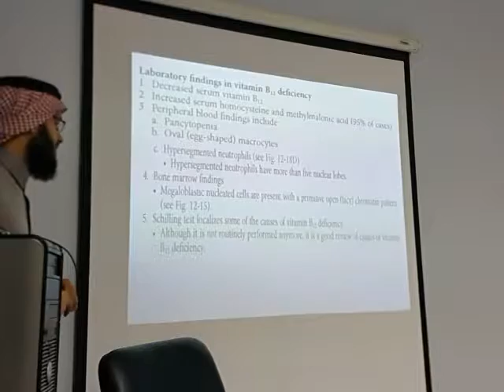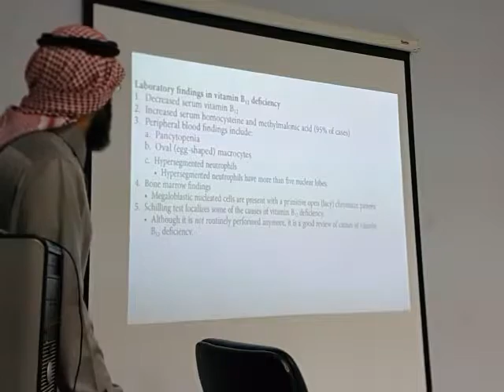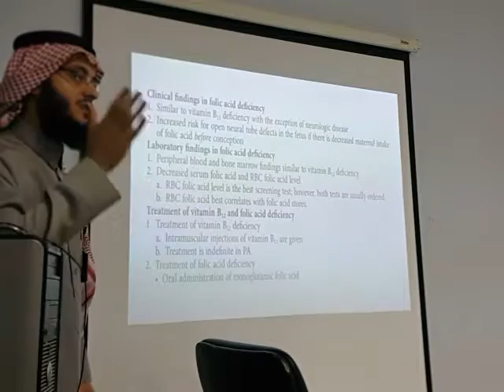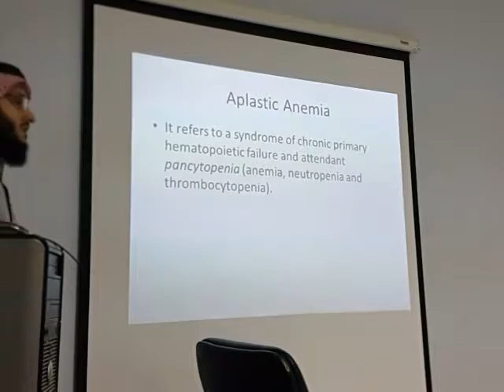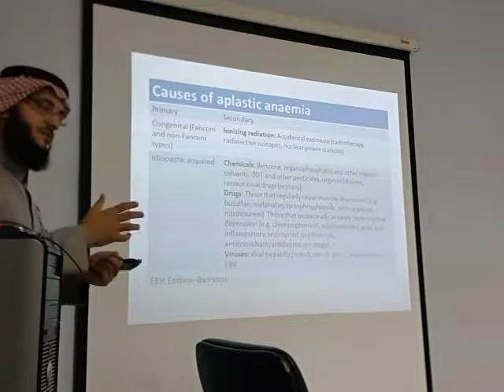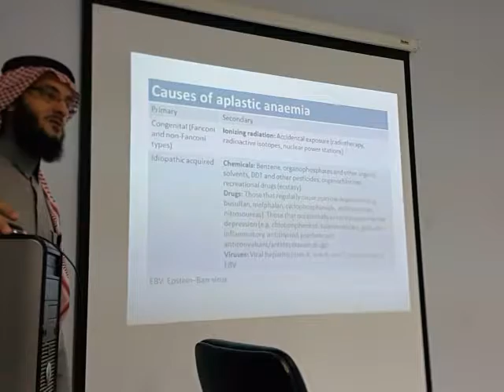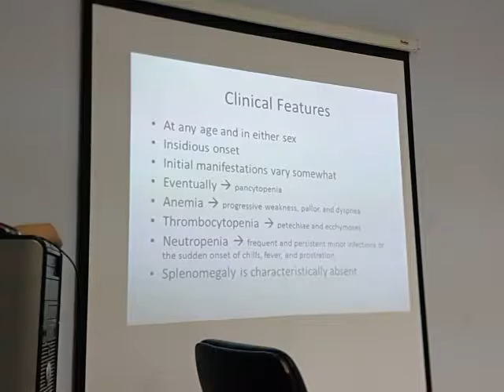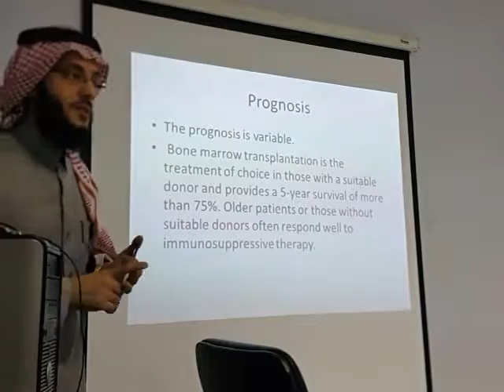Megaloblastic & Aplastic Anemia-3